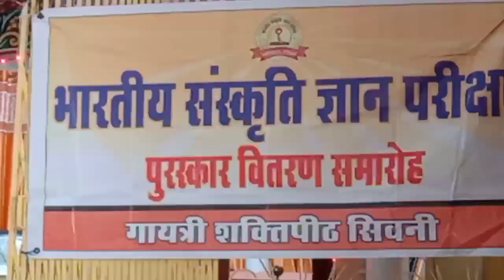भारतीय संस्कृतिज्ञान परीक्षा पुरस्कार वितरण🌹Indian Culture Knowledge TestPrize Distribution Ceremony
Hello,
We are Mr. R. F. Temre and Mr. R. N. Patle. You can see details of our creation here.

Subject of the Video - भारतीय संस्कृति ज्ञान परीक्षा 🌹पुरस्कार वितरण🌹Indian Culture Knowledge Test Prize Distribution Ceremony👧🙎👩‍🏫

About this Vedio - इस वीडियो में "भारतीय संस्कृति ज्ञान परीक्षा" 2019 के पुरस्कार वितरण समारोह की झलकियां दिखाई गई है।
This video shows the highlights of the prize distribution ceremony of "Indian Culture Knowledge Test" 2019.

(ii) R.F. competition